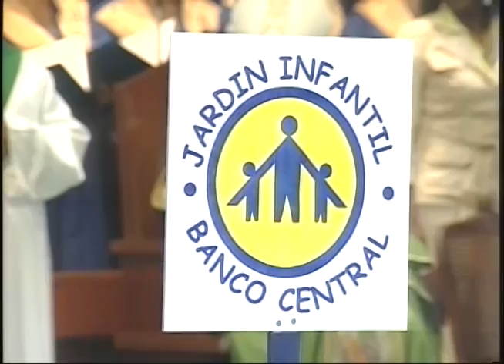Misa 66 Aniversario BCRD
Misa de Acción de Gracias por el 66 Aniversario del Banco Central de la República Dominicana